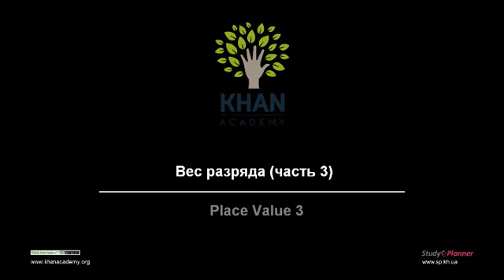Вес разряда (часть 3)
В этом видео приводится способ записи пятизначного числа в развернутом виде.

Это видео - русская версия видео "Place Value 3" Академии Хана Перевод и дублирование выполнены командой проектов «Edukit» и «Study Planner»

This video is a Russian dubbed version of the Khan Academy video "Place Value 3" The translation and sampling are made by the «Edukit» and «Study Planner» team